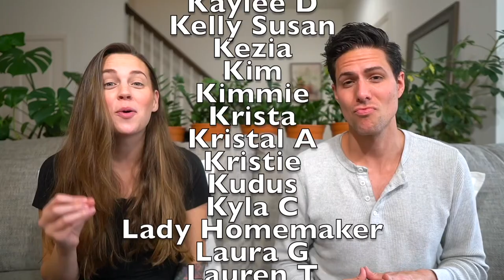Did Allen Parr Just Cause ‘Unnecessary Division’ With Tongues Video?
‘Did Allen Parr @thebeatagp Just Cause Unnecessary Division With "Why I stopped speaking in tongues" Video?’ The gift of speaking in tongues/ praying in tongues is a big topic in Christian circles, and Allen just blew the lid off it! Let's discuss!